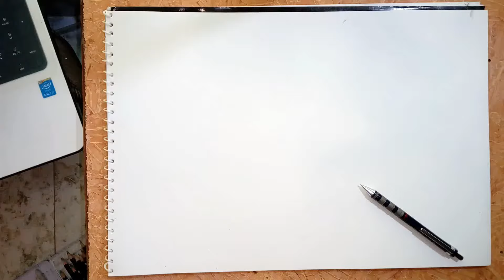Drwa Birds Sketch With Pencil fast video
this metriral is pencils 2b 3b 6b 7b 9b f mecanical pencil